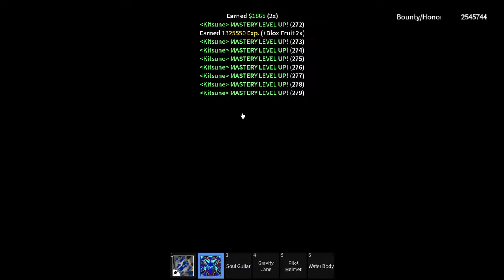MASTERY GRINDING Bloxfruits Stream